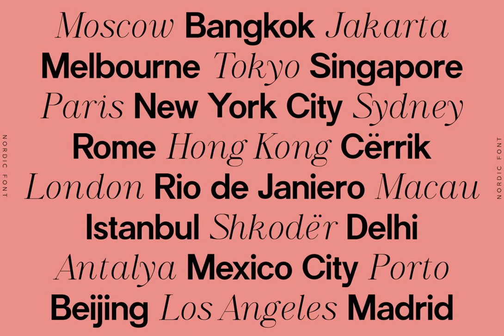Download Nordic Font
Step into the realm of Nordic clarity with an aesthetic blend of minimalism and modernism that distinguishes the Nordic Font. Published by the virtuosic Agung Syaifudin, this decorative font design presents a stark fusion of clean, sans-serif lines and a subtly feminine serif elegance.

Our video guides you through the journey of this undeniably fashionable font style, available at YouWorkForThem Witness how Nordic effortlessly embodies the allure of luxury, while retaining a sense of simplicity that is the bedrock of its appeal.

This is no mere typography; Nordic is an embodiment of a design philosophy, a tribute to the harmonious balance of the stark and the opulent. It's the perfect choice for the discerning creator, the fashion-forward brand, the minimalist designer or anyone seeking to infuse their work with a touch of Nordic sophistication.

So, whether it’s for a dashing brand logo or a minimalist book cover, Nordic is your go-to font to make a statement that exudes elegance, clarity, and simplicity. Discover the charm of the Nordic Font at YouWorkForThem and join us in celebrating this stellar font design.